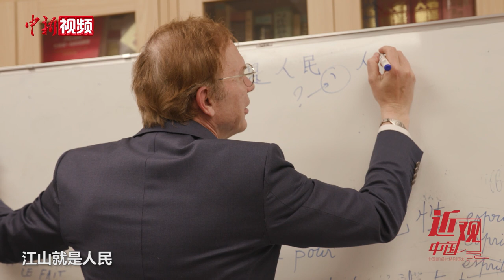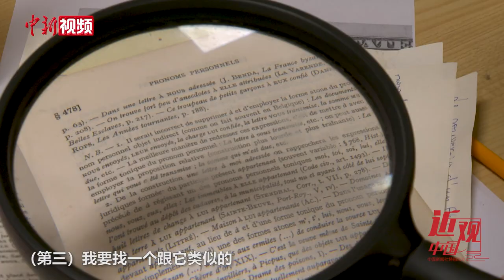近观中国丨为翻译这句话，译者为何去看山水画找灵感？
2021年，习近平在庆祝中国共产党成立100周年大会上发表重要讲话。中央党史和文献研究院第六研究部法文专家戴维力为准确翻译讲话中“江山就是人民，人民就是江山”这句话，特意去观赏中国山水画寻找灵感，并从中西方文化差异入手，希望得到一个满意的译文。